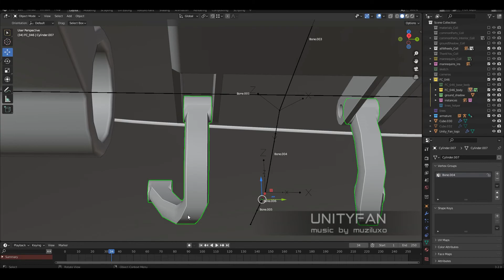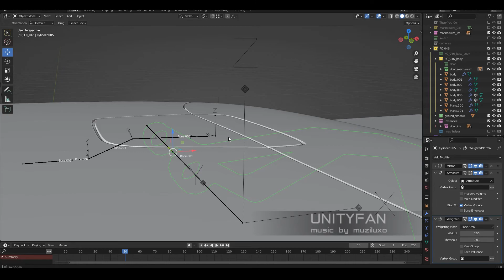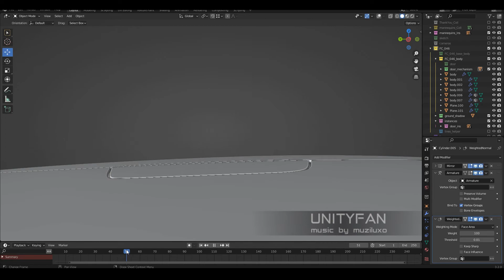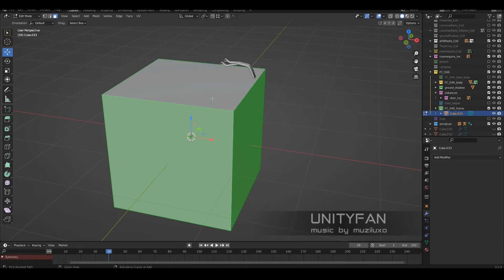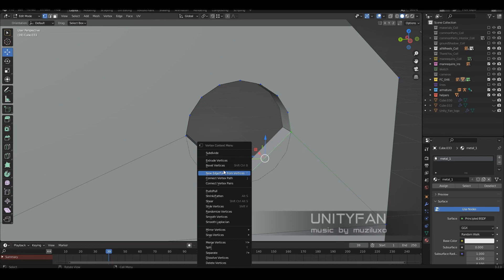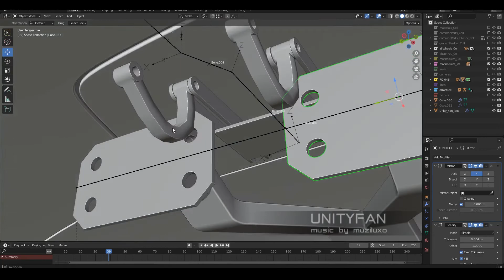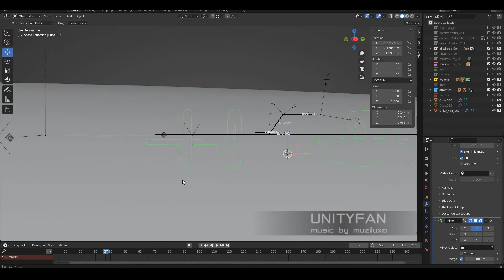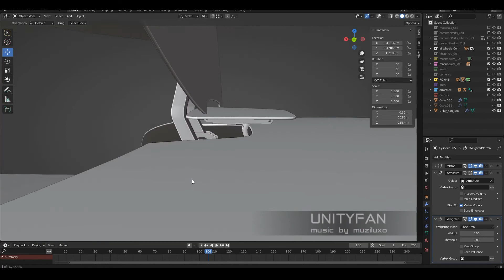concept car quick modeling - vehicle 046 - part 5 - 4x timelapse